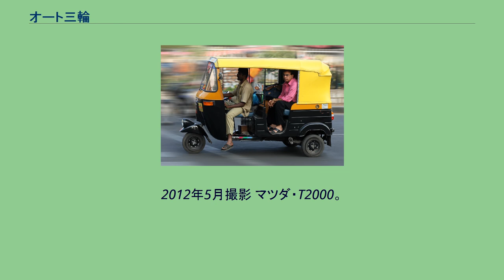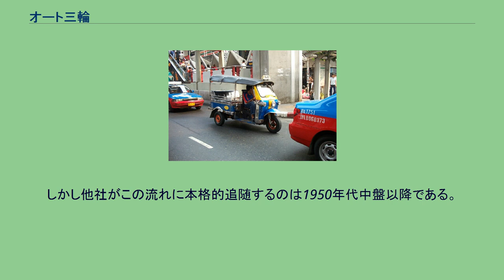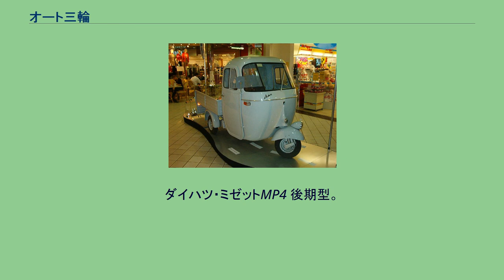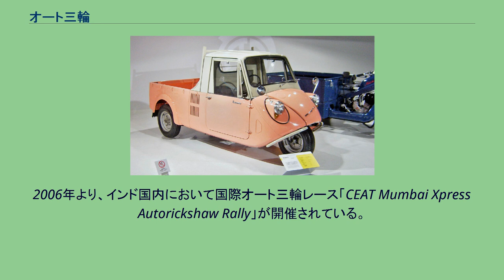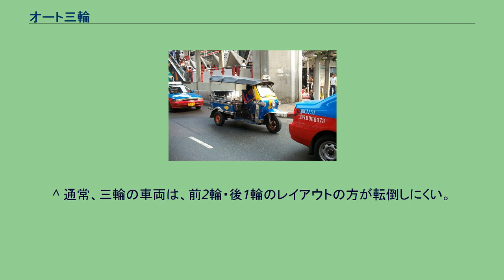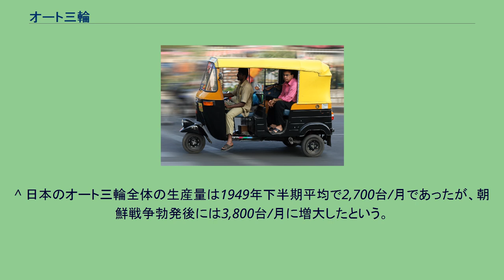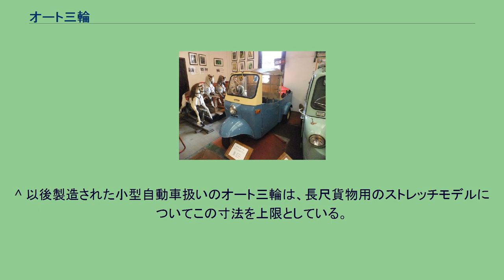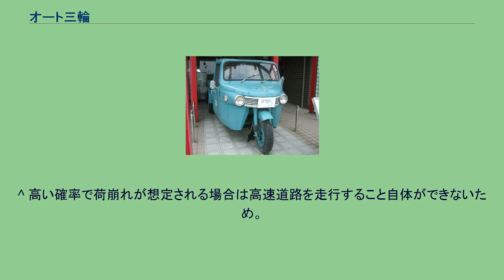オート三輪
自動車 」 日本における自動車 」 オート三輪 ダイハツ・ミゼットDSA。
1950年代後半に隆盛を極めた軽オート三輪。
2012年5月撮影 マツダ・T2000。
1960年代、大型化・近代化されたオート三輪の最終発展形。
2005年2月撮影 オート三輪（オートさんりん）は、三輪自動車の貨物自動車である三輪トラックを指す。
日本で用いられる呼称。
軽便・安価で、悪路と過積載に強く、小回りの利く特性から、日本では1930年代から1950年代に隆盛を極めたが、その後、より価格性能比に勝る四輪トラックの登場により取って代わられ衰退した。
オート三輪など前一輪後二輪のものは斜め前に引く力に弱い。
特に旋回中にブレーキを使った場合、制動による慣性力と遠心力の合成により斜め前に力が働き、前一輪では横方向に踏ん張りが効かず内側後輪が持ち上がる。
多くはハンドルとブレーキを戻せば避けられるが、ハンドルを切りパニックブレーキをかける事でより回転が増し容易に横転する。
「オート三輪」の呼称は、自走式、つまりエンジン付き三輪車の意味で、日本で三輪車の多数派であったトラック、ないしは、その派生形の貨物車を指す語として定着している。
客室を架装してタクシーにも使用された例があり、極まれに乗用登録のものも見られるが、極めて例外的なものである。
またそのため、当初から乗用車として設計された3輪式乗用車（例　ダイハツ・Beeや、富士自動車(現・コマツユーティリティ)・フジキャビン、イギリスのリライアント、ボンドなど）は、トラックシャシをベースとしているわけではないため、通常「オート三輪」とは呼ばれない。
この記事では、日本において小型自動車扱いであった三輪トラックの「オート三輪」と、そのブームの少し後にブームとなった、軽自動車扱いの軽三輪トラックについて主に述べる。
日本ではオート三輪が第一次世界大戦後に独自発生し、当時の国情に合致し、独特の発展を遂げた。
この日本の「オート三輪」はオートバイの延長線上に案出されたことによる自然発生的な簡易車両だった。
マツダオート三輪。
戦前以来の古典的オート三輪の形態。
2005年2月撮影 1917年頃、大阪で前2輪・後1輪で前方に荷台を持つ自転車式貨物車（フロントカー）に、アメリカ製のエンジンキットを装備したものが出現したのが最初と見られている。
しかし安定性や積載力を欠くため、ほどなく前1輪・後2輪のレイアウトに移行した。
その初期には中小零細メーカーを中心に、多くのメーカーが製造しており、生産体制は町工場レベルのアッセンブリー生産であった。
運転席の設計などは初期のものは自動二輪の応用部分が多く、ハンドルは二輪車と同様の棒型のもの（バーハンドル）であった。
エンジンは当初アメリカやイギリス、スイス製のオートバイ用輸入単気筒・2気筒エンジンが用いられ、シャシもオートバイとリヤカーの折衷的なパイプフレームで、ローラーチェーンで後右片輪のみを駆動することで差動装置を省略していた。
初期には後退ギアもなかった。
しかし、実用上の要請から改良が進み、差動装置・後退ギアの装備やシャフトドライブの採用、パイプフレームを止めて本格的なトラックとしての強度を持つプレスフレーム、チャンネルフレームへの移行、大排気量化や2気筒化など、1930年代中期には既にオートバイとは全く異なる機構を持った貨物車両に進化していた。
エンジンも、1928年のJACエンジン（日本自動車、のちの日本内燃機製）出現以来、発動機製造（のちのダイハツ工業）などがイギリス製エンジンの流れを汲んだ空冷サイドバルブ単気筒・2気筒の実用に足るエンジンを国内生産するようになり、同時期に輸入エンジンへの関税が大きく上昇した事とも相まって、市場においては国産エンジンに大方が取って代わられた。
まもなく有力エンジンメーカーはオート三輪生産に乗り出し、大手メーカー主導の体制が確立された。
中小事業者からの需要の高まりを背景に販売網も整備され、1930年代後半には発動機製造「ダイハツ」、東洋工業「マツダ」、日本内燃機「ニューエラ」→「くろがね」の三大ブランドへの評価が定まっていた。
この3社はシャーシ、エンジンとも規模の大きな工場で自社一貫生産でき、日本国内の広域にディーラー網を広げていたため、業界で突出した存在であった。
戦前、小排気量三輪車の運転免許は試験制ではなく許可制であったことで、その普及を促された一面がある。
その当初は上限350ccであったが、ことにオート三輪の積載能力...